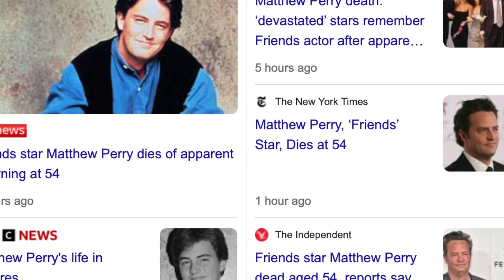MORE DETAILS ON MATTHEW PERRY | SO SAD !!!!